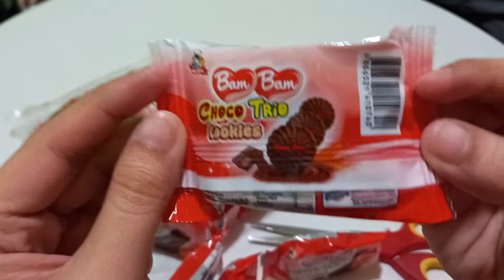BAM BAM CHOCO TRIO COOKIES : A CHOCOHOLIC'S DREAM COME TRUE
BAM BAM CHOCO TRIO COOKIES